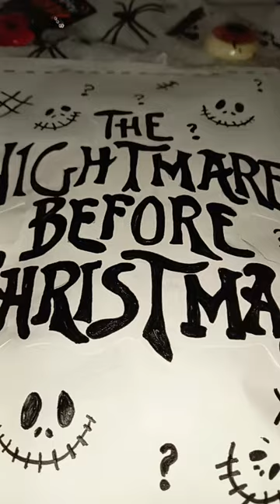Nightmare Before Christmas Blind bag🕸🕷🌙